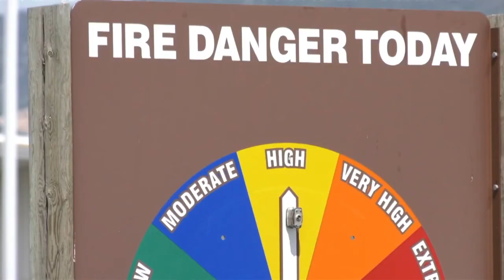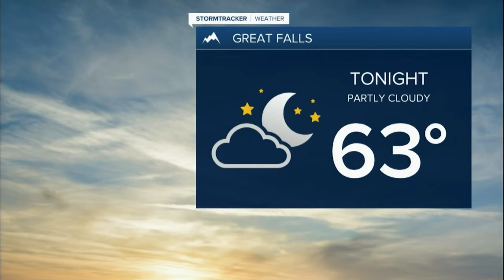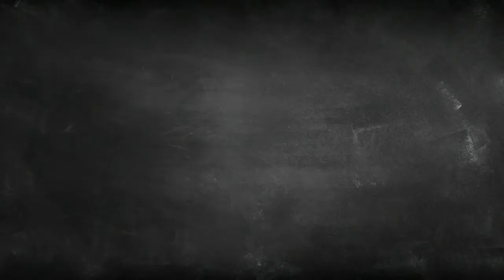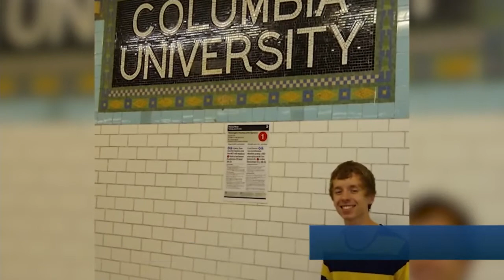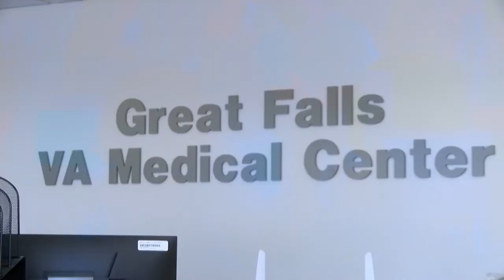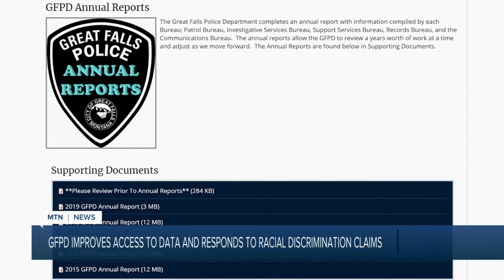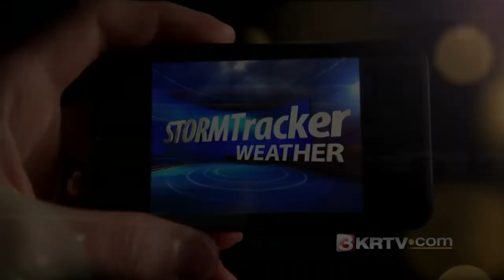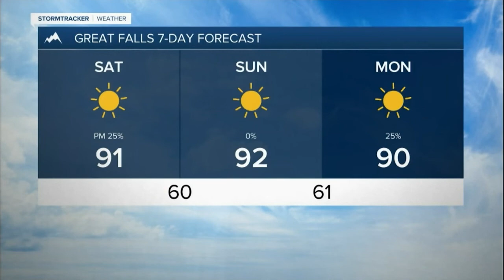KRTV 5:30 pm News for Friday July 31